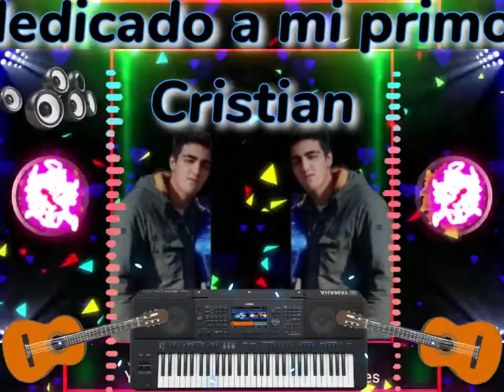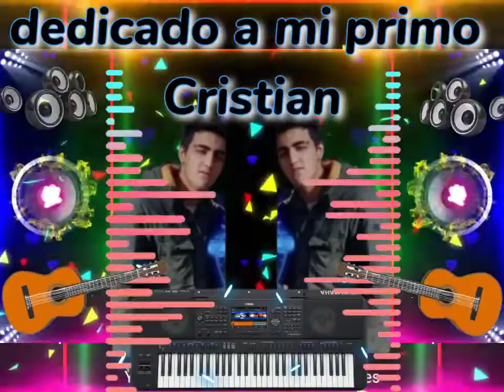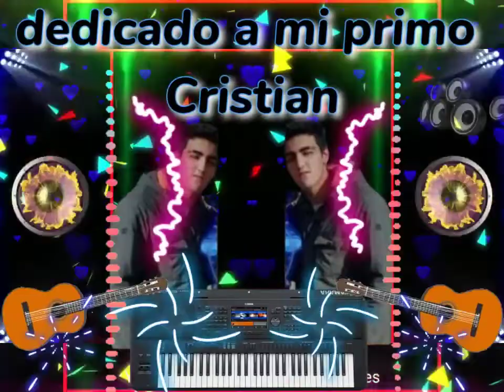DJ CARLOS DEDICADO AMI PRIMO CRISTIAN🎹🔊🎧💯